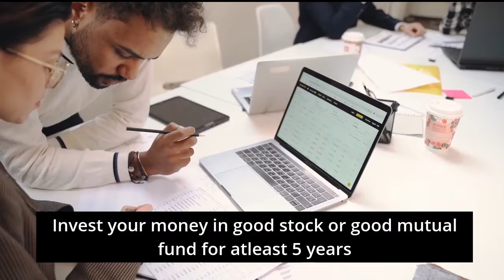Financial Freedom | Second Income | Passive Income Ideas for 2022- How to generate passive income?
What is Passive Income? It is an income where you work once, and it generates income thereafter without working you more on that task. It is like you work just once and you will keep getting income for that work, even while you are slipping. Isn't it great?... Let's see some of the passive income ideas.